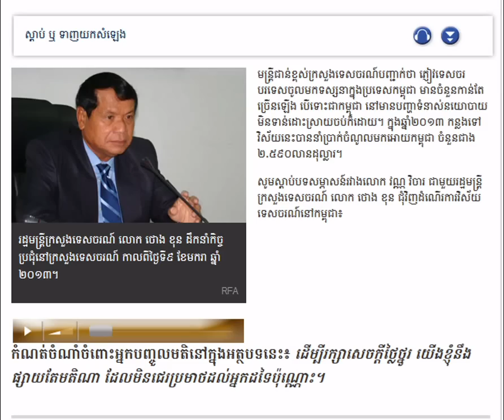Interview Thong Khon Around Tourism Sector in Cambodia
RFA Khmer News on February 16, 2014. Interview Thong Khon  Around Tourism Sector in Cambodia.
Listen to RFA Radio Free Asia in Khmer to understand about khmer society and politic issues.